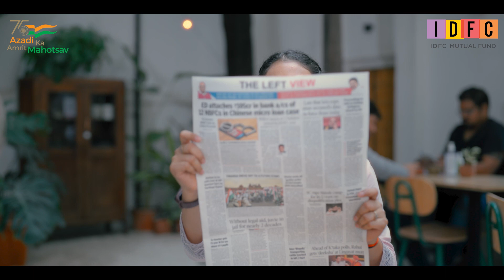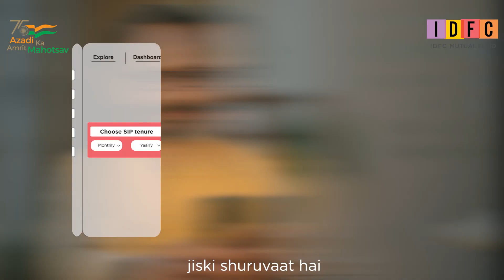United By Investments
This Independence Day march your way towards financial freedom.